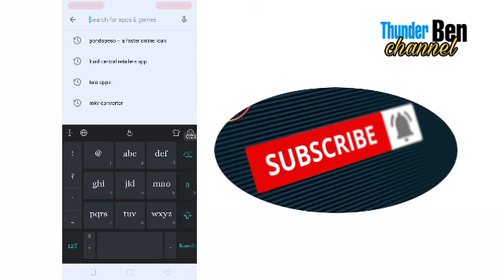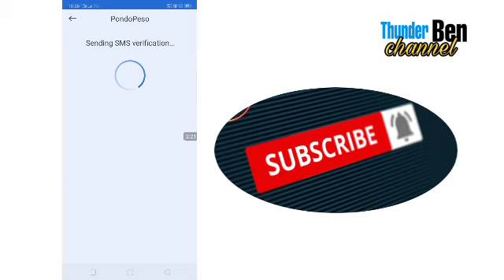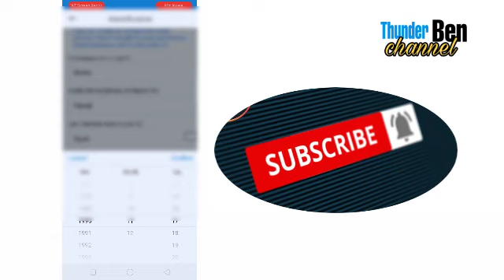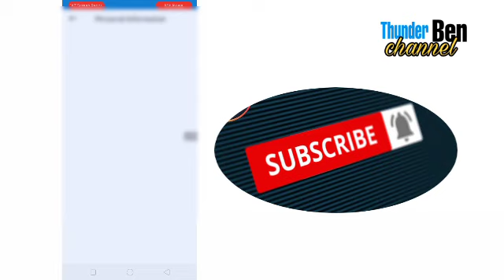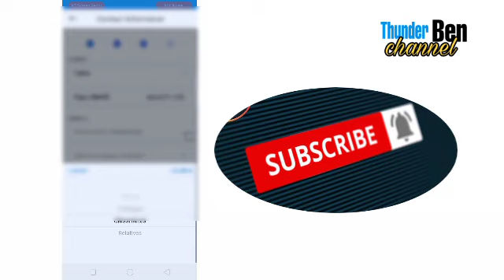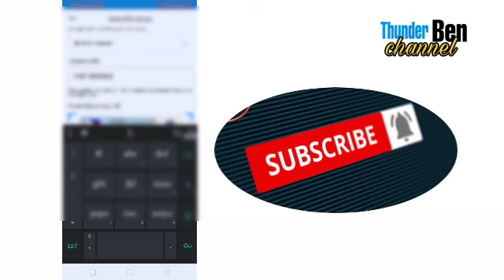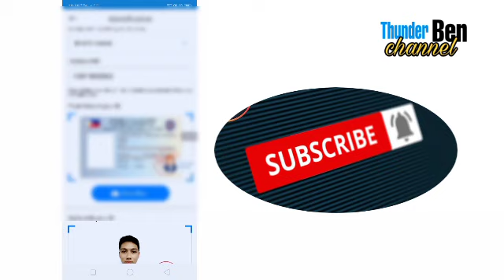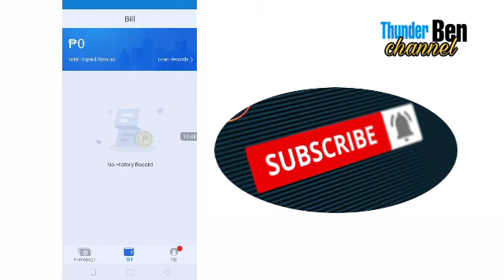Pondo-peso app loan video tutorial